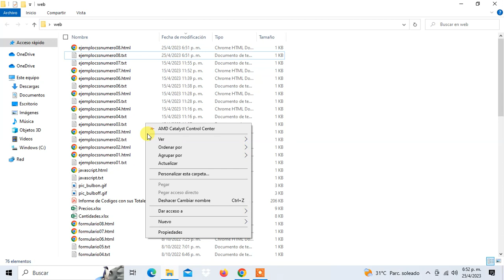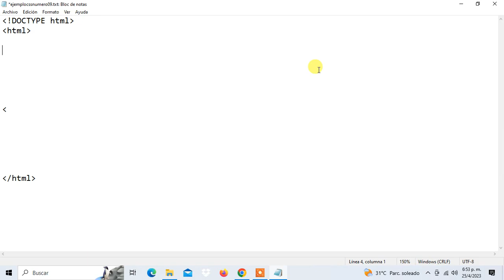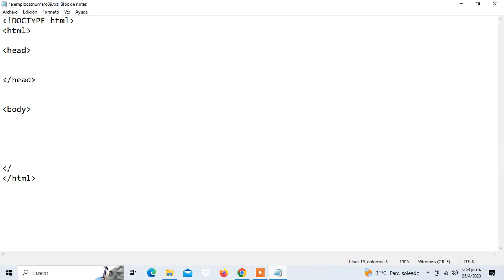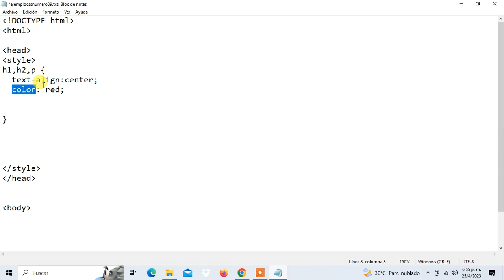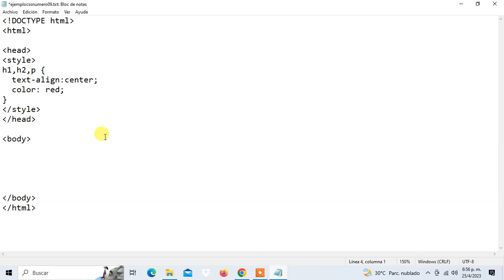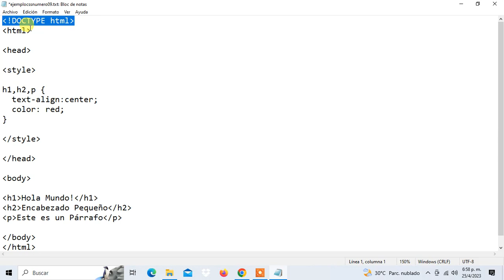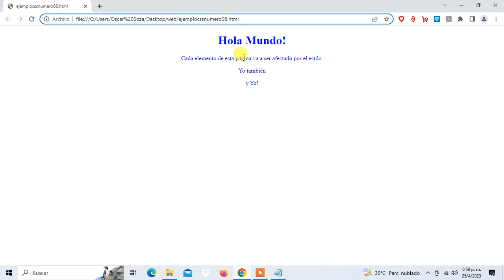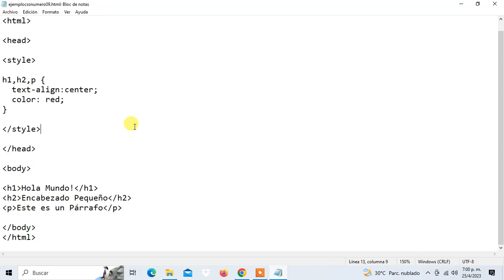Curso Hojas de Estilo con CSS y HTML Video 09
Un abrazo.